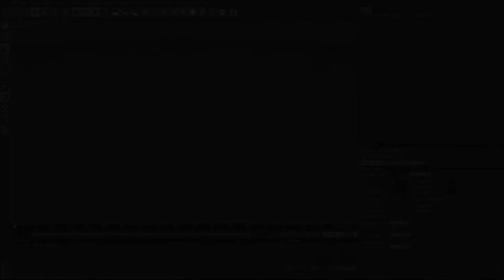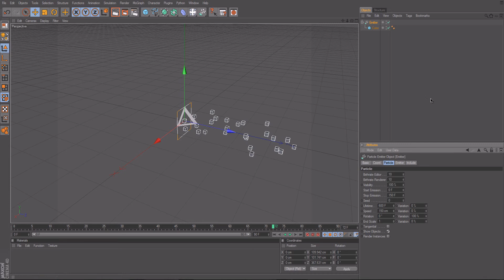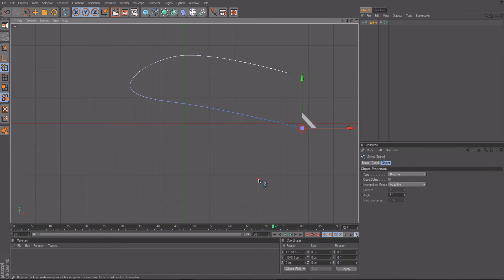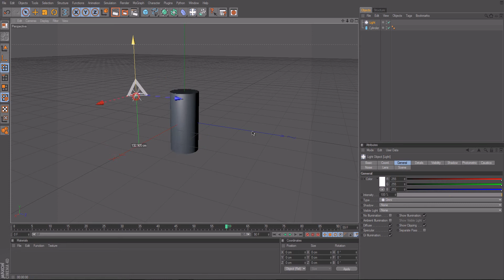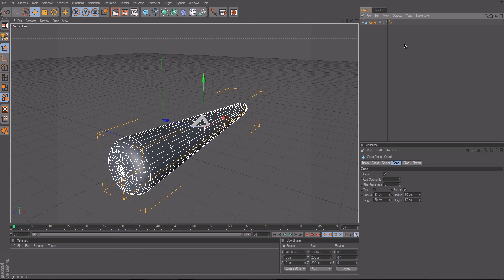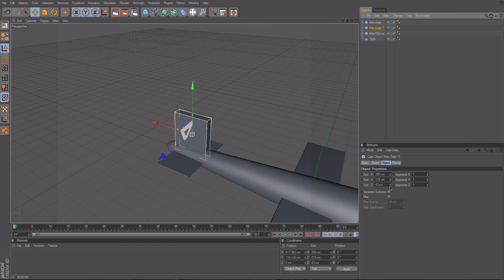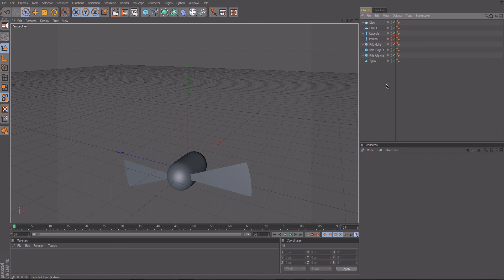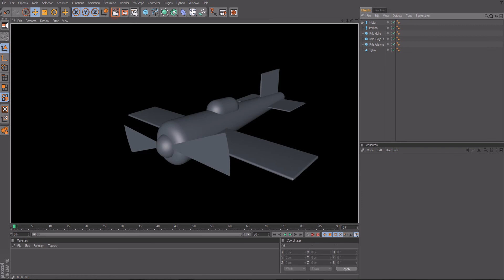Cinema 4D - Vrste objekata i mini 3D model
-objašnjavam kategorije objekata
-za kraj radim vrlo osnovni model 3D aviona :)
-svaki komentar je dobrodošao :)